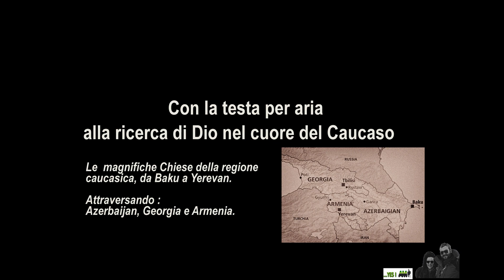Con la testa per aria Caucaso 2019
Alla ricerca delle Chiese nel Caucaso ex Sovietico